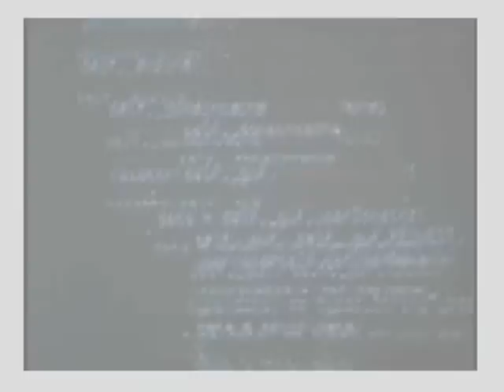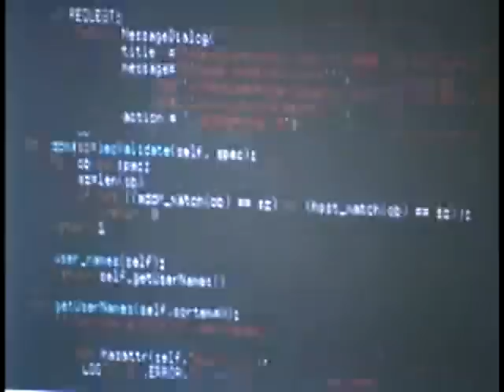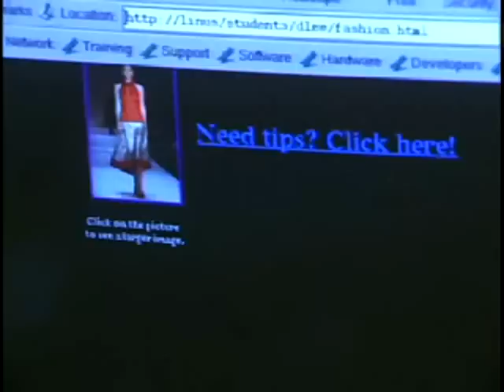Python parte 1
Introduccion a Python y sus ventajas